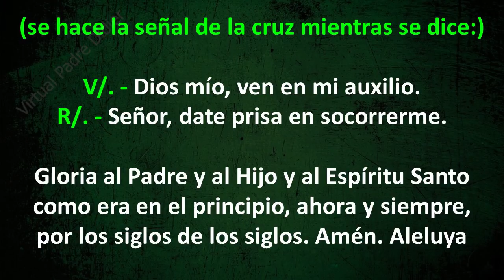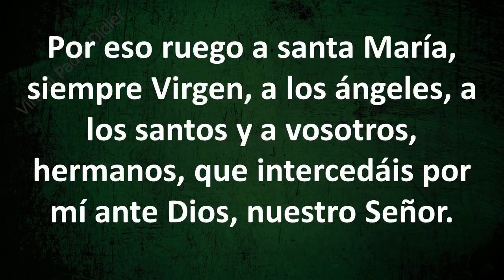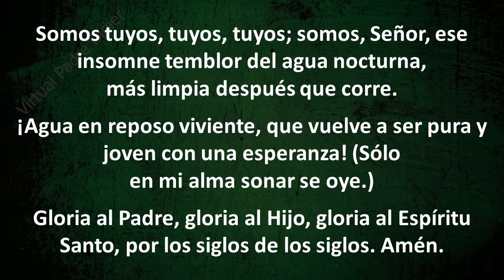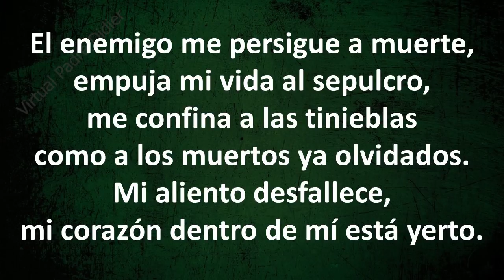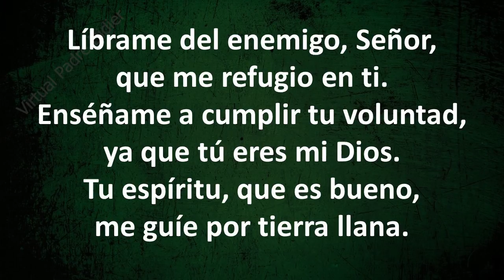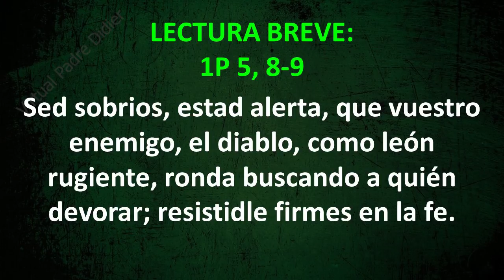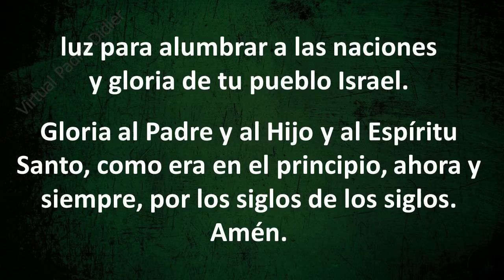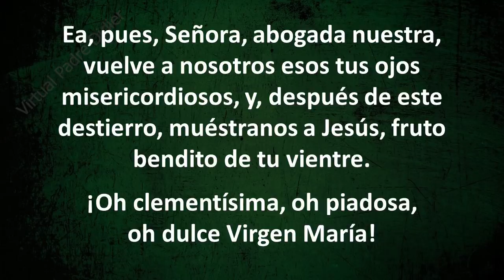COMPLETAS DE HOY MARTES 3 DE AGOSTO DE 2021 Padre Didier